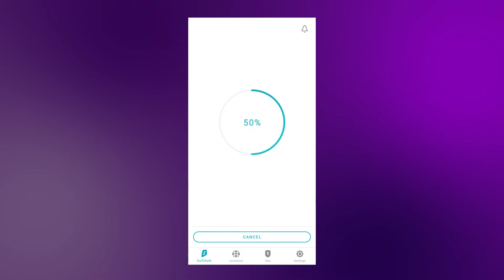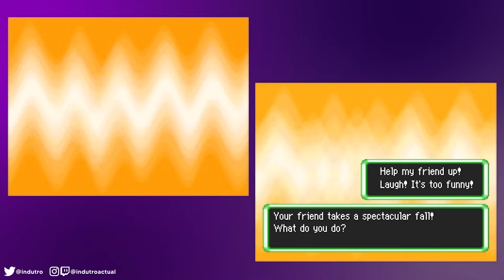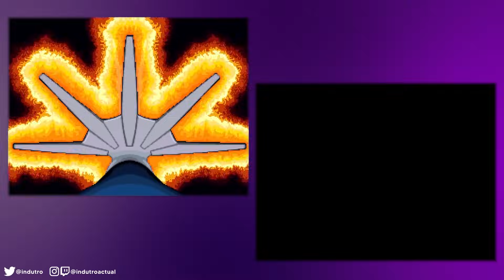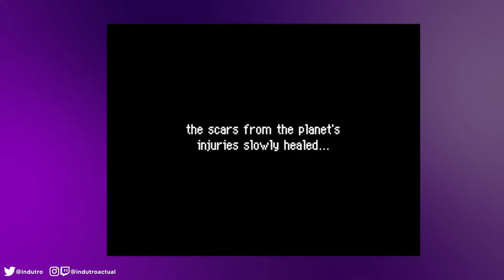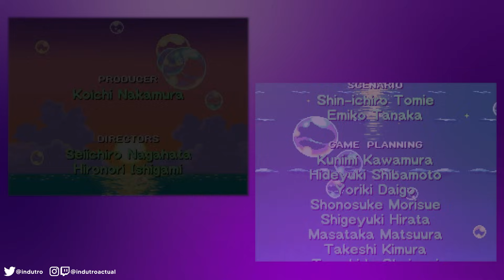Pokémon's BEST Written Game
Don't trust someone too quickly just because they're nice to you at first - they might just take you to the future.

00:00 Intro
01:09 Surfshark Ad-Read
02:23 Explorers of Sky